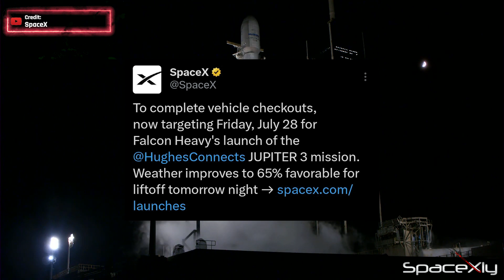First Full-Pressure Water Deluge System Testing Today | RIP SN 15 | SpaceX Updates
SpaceX is ready to conduct its first full pressure water deluge system.
Starship SN15 scrapped. Starlink Mission.
Falcon Heavy Launch tomorrow.